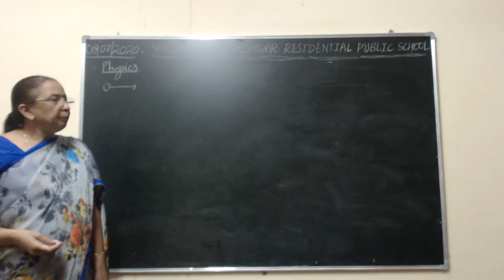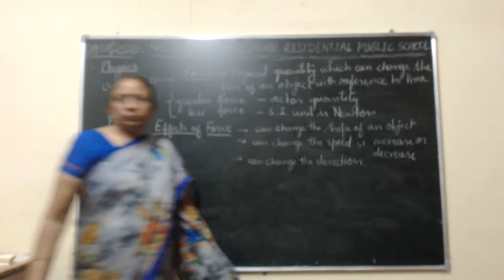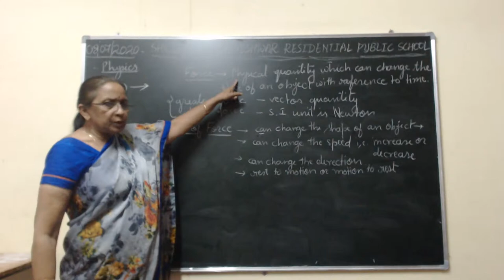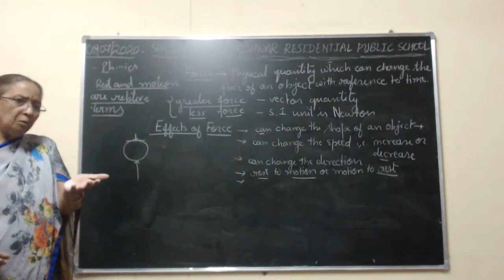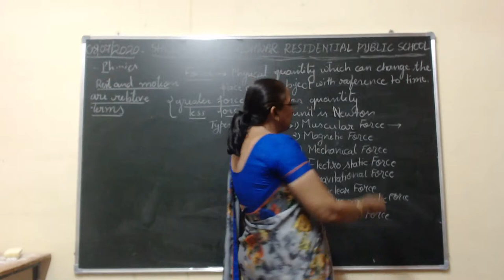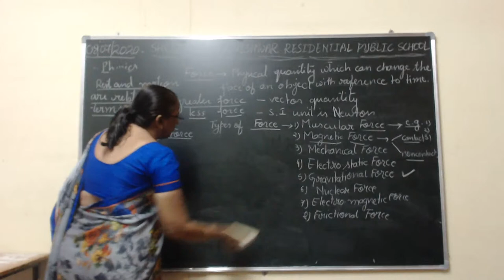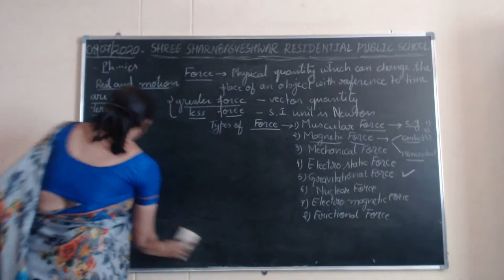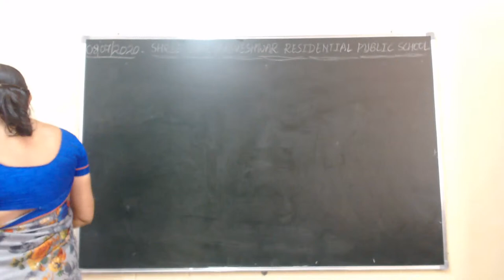Deepti C, VIII, Physics, 08/07/2020